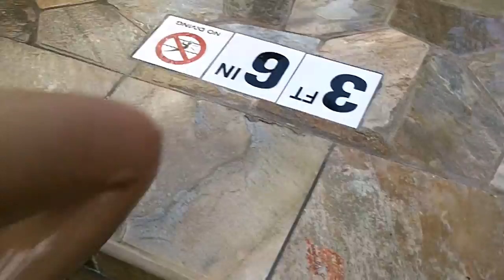Justice Water Slide, HHV, October 2011